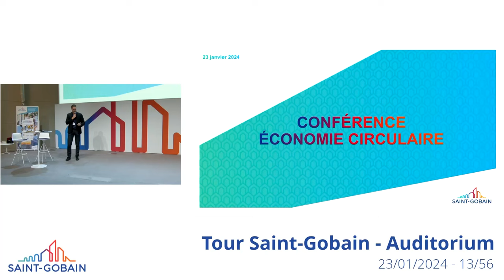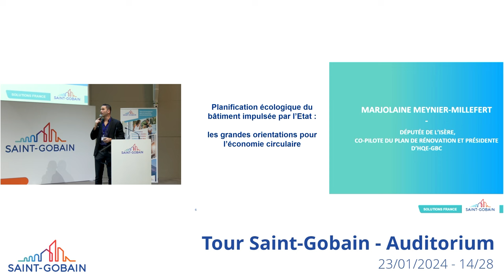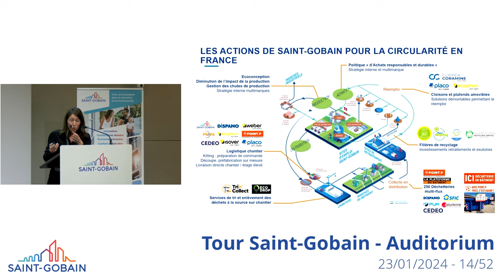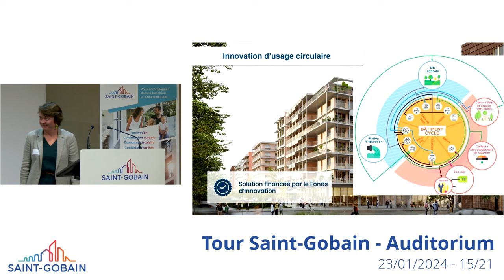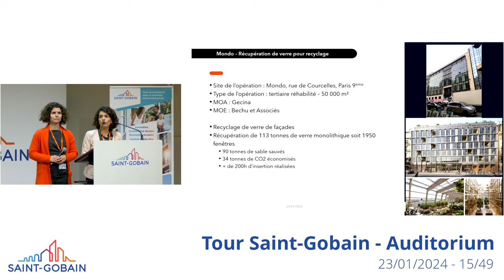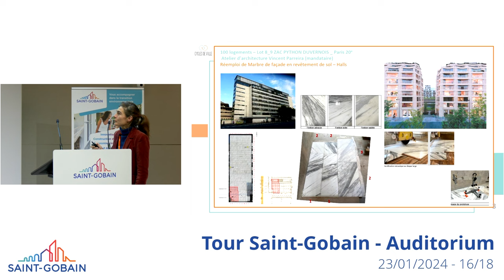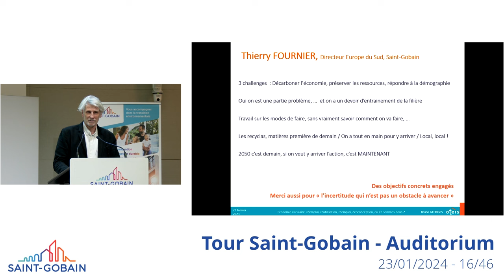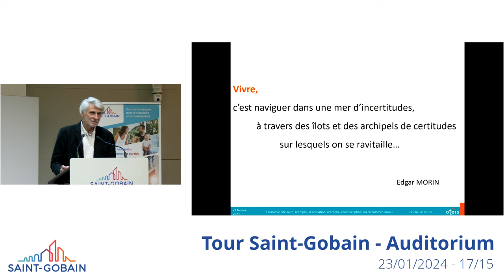Conférence Economie Circulaire Bâtiment – Tour Saint-Gobain – 23 janvier 2024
Conférence sur la thématique de l’économie circulaire : REP, Diagnostic déchet, filières de recyclage et de réemploi, écoconception, démontabilité des systèmes, où en sommes-nous ?
15 intervenants et des stands d’industriels du Groupe Saint-Gobain avant après la conférence. 267 participants dont principalement des maîtres d’ouvrage et des maîtres d’œuvre